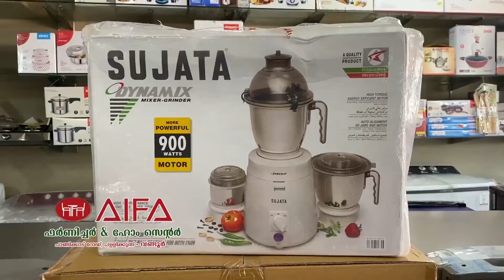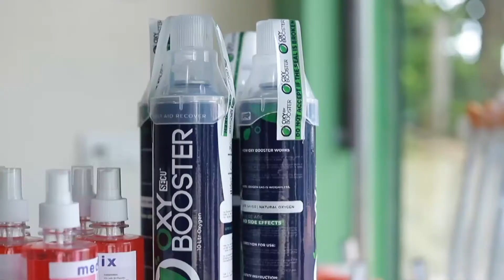കാളികാവ് ഹെഡ് പോസ്റ്റ് ഓഫീസിനു മുമ്പിൽ പ്രതിഷേധ സമരവും കുറ്റവിചാരണയും സംഘടിപ്പിപ്പിച്ചു|Kalikavu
കാളികാവ് ഹെഡ് പോസ്റ്റ് ഓഫീസിനു മുമ്പിൽ പ്രതിഷേധ സമരവും കുറ്റവിചാരണയും സംഘടിപ്പിപ്പിച്ചു.

വാർത്തകൾക്കും പരസ്യങ്ങൾക്കും.